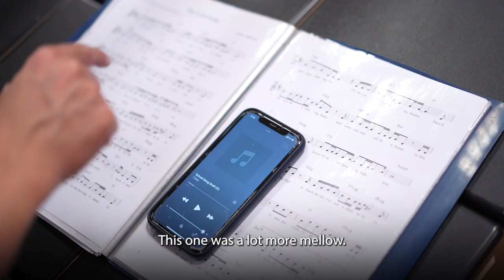2023 Crest School Song Documentary